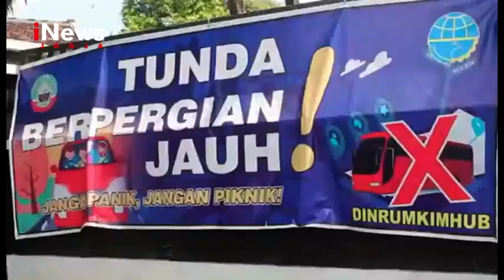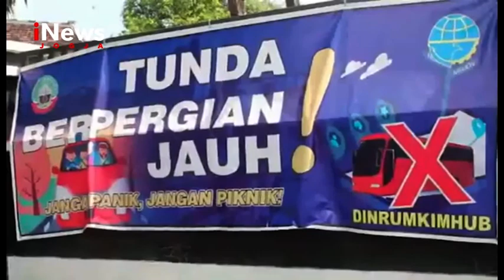BLORA..! COVID-19...SEJUMLAH AGEN BUS TUTUP | INEWS JOGJA